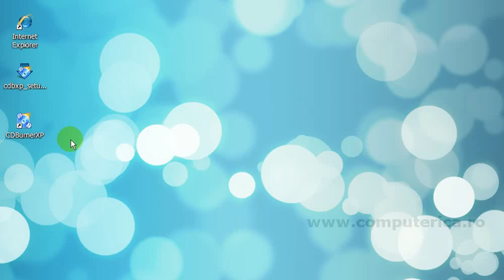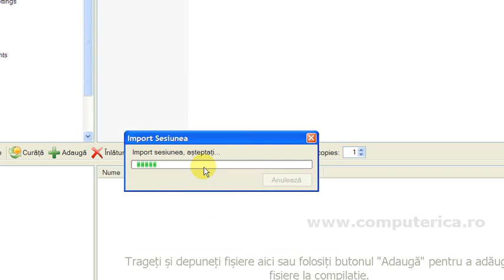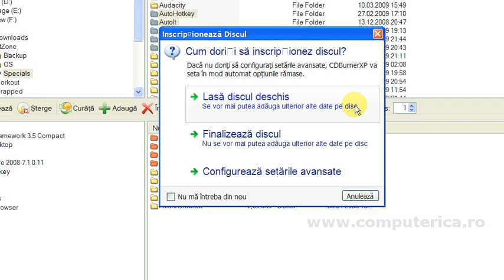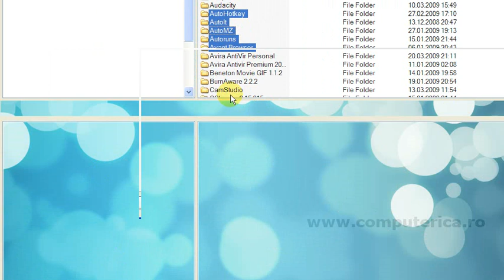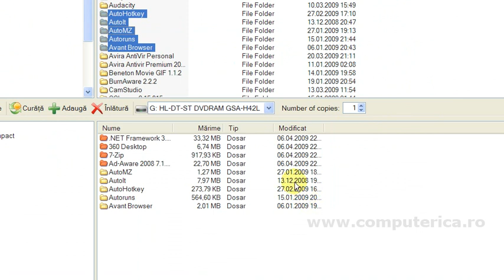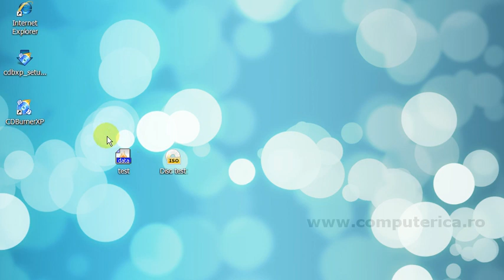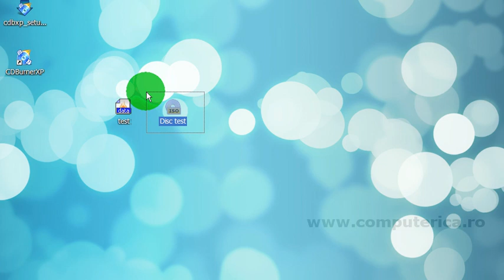CDBurner XP - Scriere discuri cu date